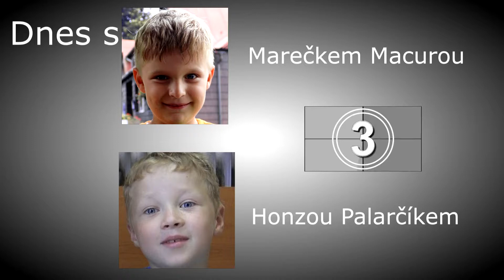tvProstor - videa 2019 - Minimaz originál 2015